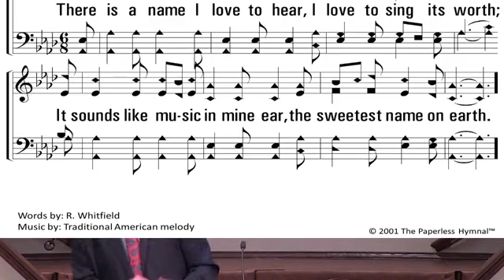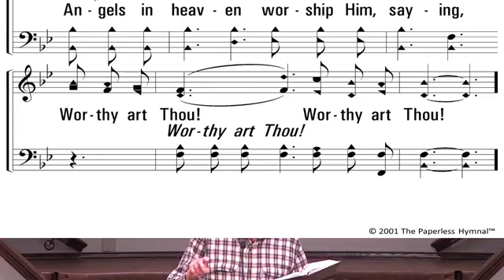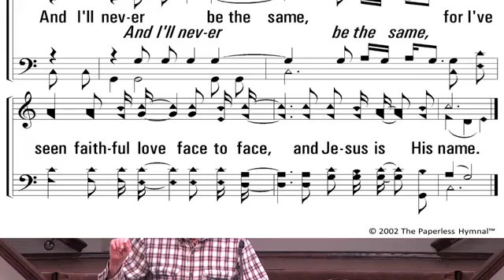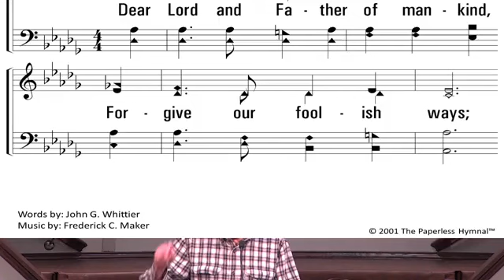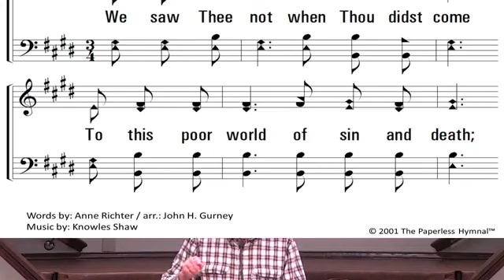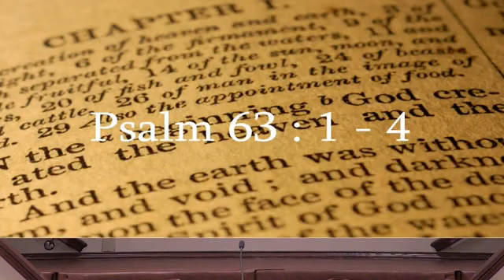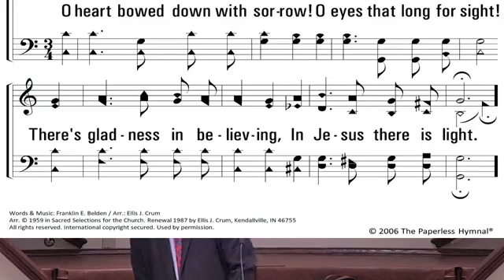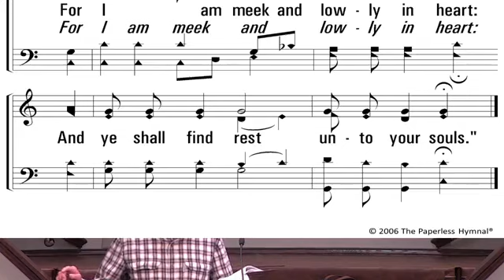Bible Class & Worship - April 11, 2021